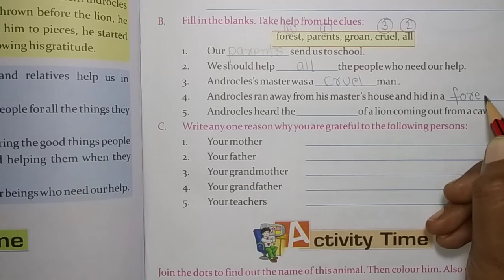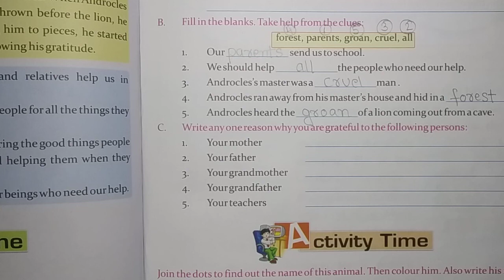Msc class 2 31 08 21